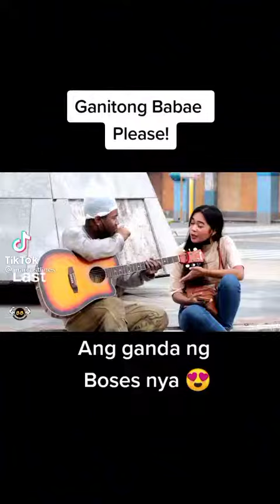Ella Estorque viral ngayon!